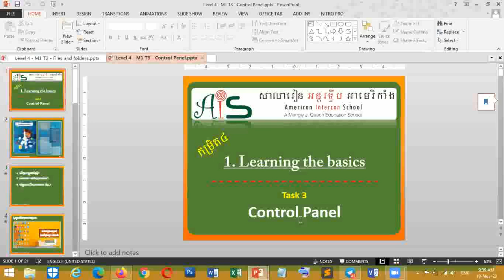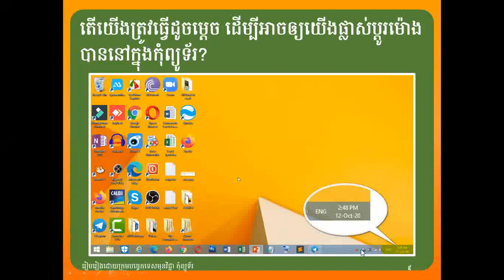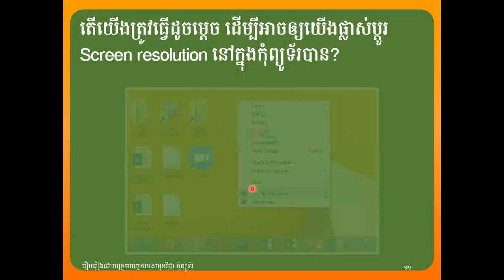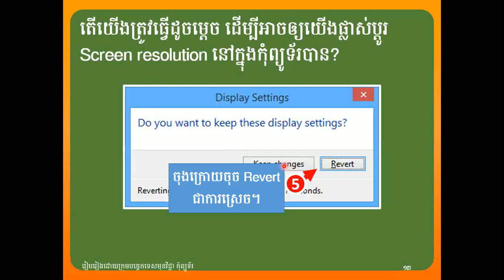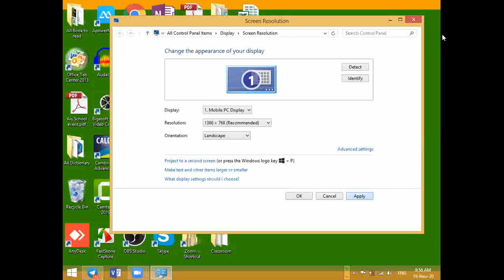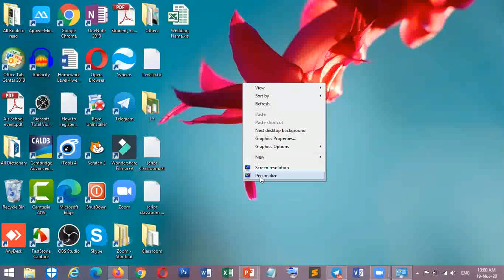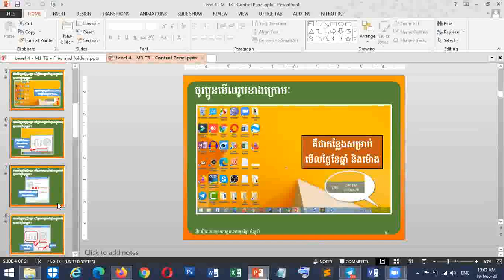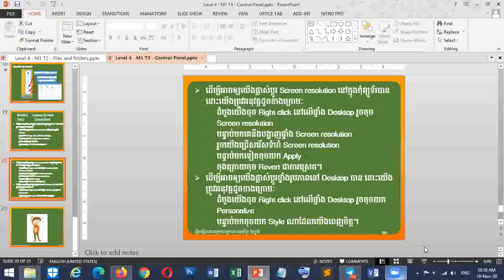E-Skill4 :: M1. Task3 Control Panel ថ្នាក់ទី៥ (១៩.១១.២០២០)